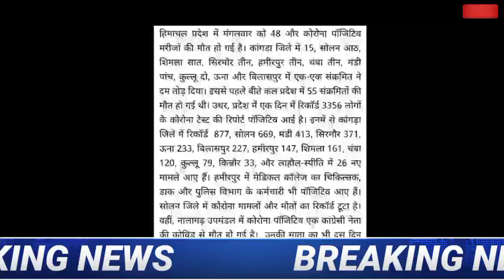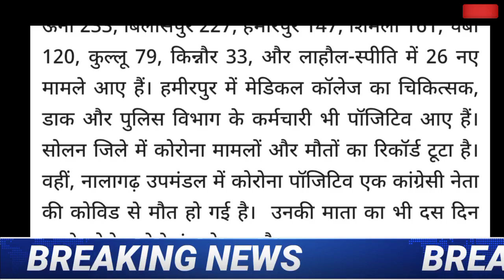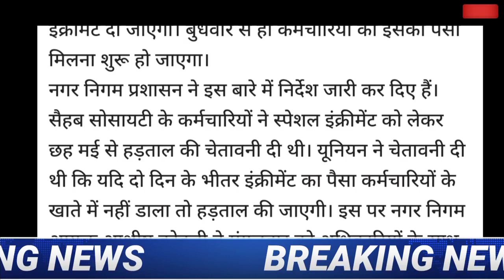HP Breaking News 05 May 2021|सुबह की ताजा खबरें केवल10 मिनट में।HP BREAKING NEWS Hp news 05May#2021